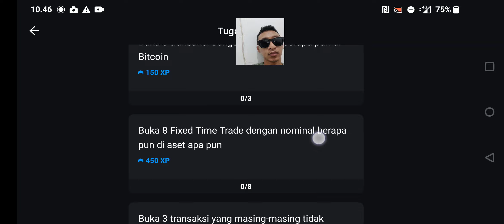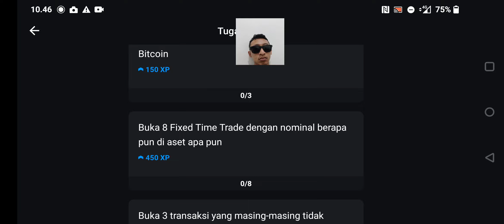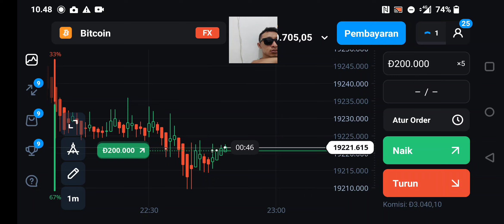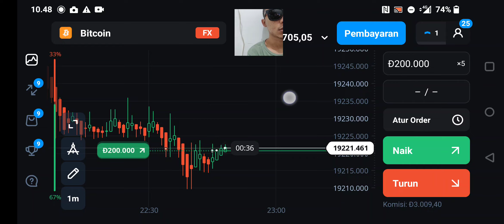SSF009 TRADING CRYPTO BITCOIN